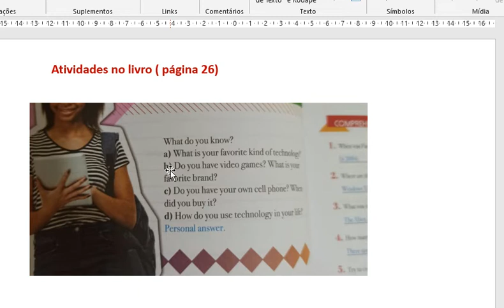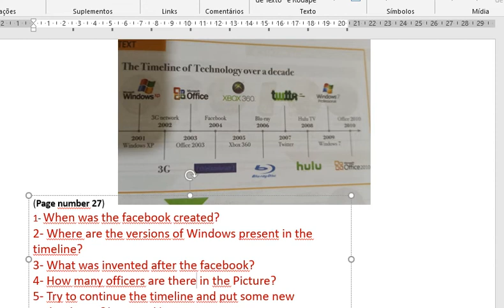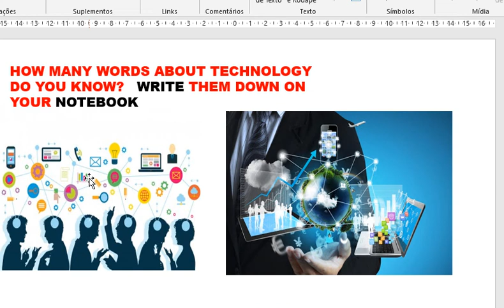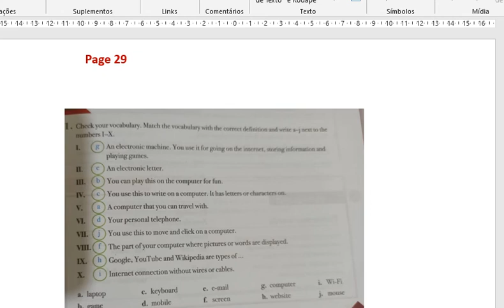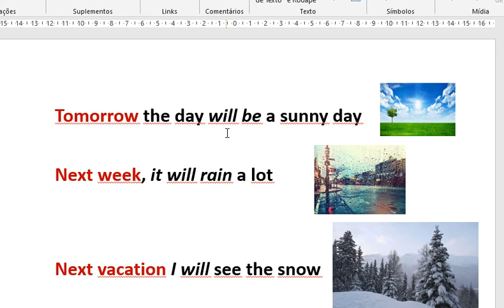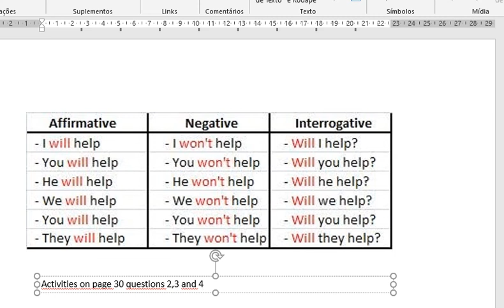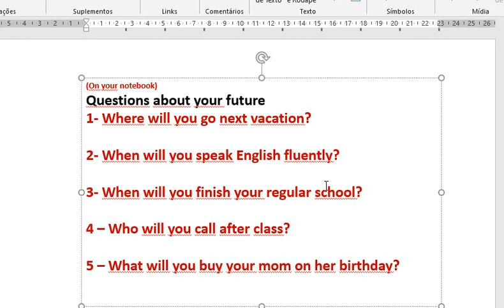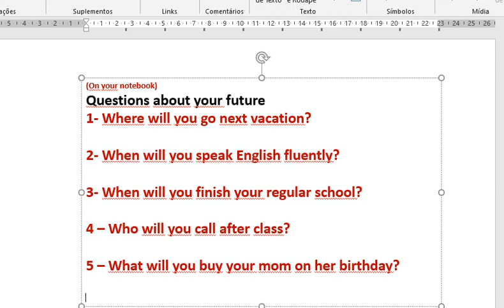7° ANO Inglês | Aula 1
BETTER WORLD